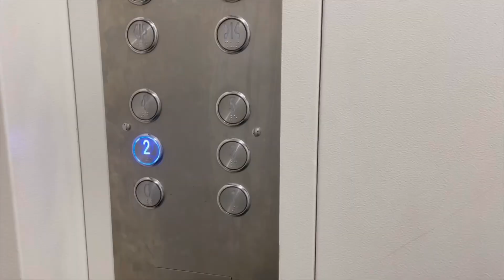The sky Imperial Hotel nathdwara,Udaipur,Rajasthan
The sky Imperial Nathdwara,Udaipur,Rajasthan

Vana ki Masti is a travel and entertainment channel dedicated to share the travel experiences with the viewers and provide them useful information using which they can plan their trips, can travel in budget and explore the less explored places. Along with this channel will provide the entertainment content also.
Vandana is a solo as well as a group traveler and loves to explore new places.

youtube shorts
vana ki masti
entertainment
masti
trending song
viral song
trending shorts
trending video
viral shorts
best shorts
reel
youtube video
statue of belief
vishwas swaroopam
udaipur
bhole
bholenath
mahadev
big statue of shiva
biggest statue of shiva
biggest statue of mahadev
biggest statue of bholenath
 The sky Imperial hotel
Udaipur
Rajasthan